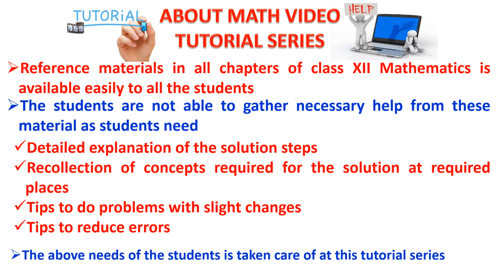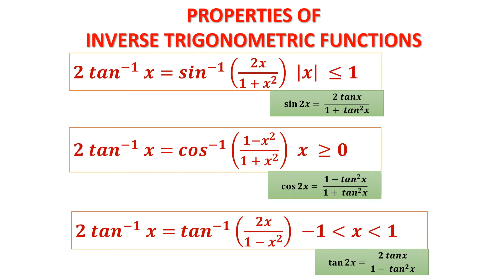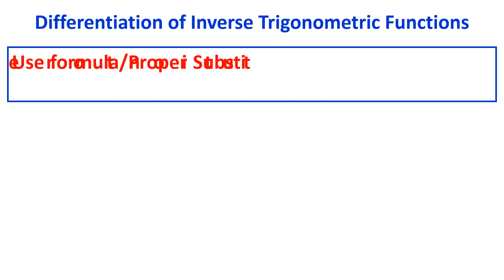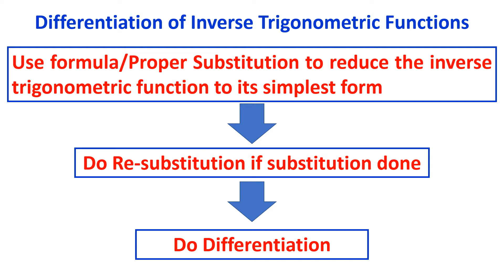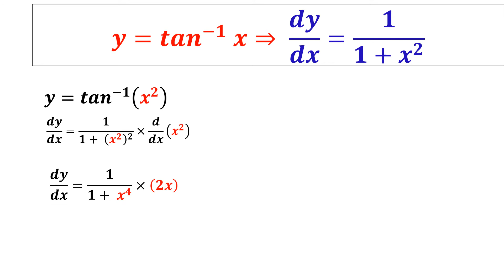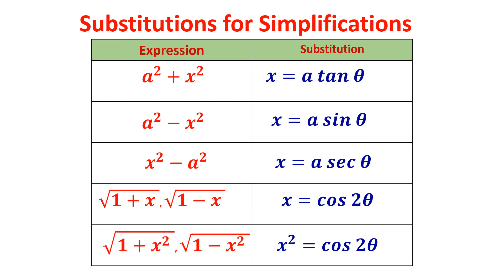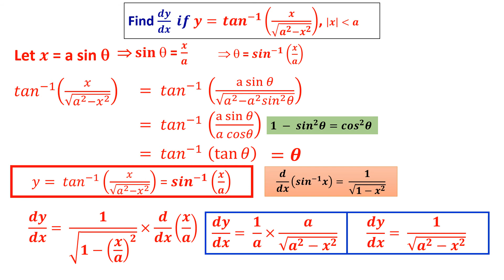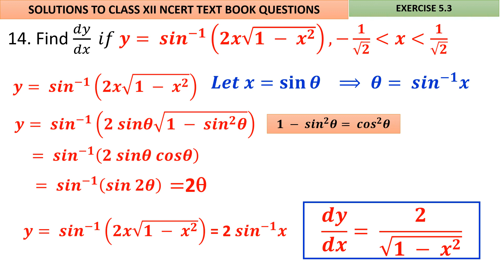5 3 DIFFERENTATION OF INVERSE TRIGONOMETRICFUNCTIONS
SOLUTION TO CLASS XII MATHS NCERT TEXT BOOK EXERCISE 5.3: DIFFERENTATION OF INVERSE TRIGONOMETRICFUNCTIONS
To view the PPT on solution to Class XII, Maths NCERT Text book Exercise 5.3 follow the link
To view the PPT on solution with narrations to Class XII, Maths NCERT Text book Exercise 5.3 follow the link

PREPARED BY
M.SRINIVASAN
TRAINING ASSOCIATE (MATHS)
 KVS, ZIET MUMBAI